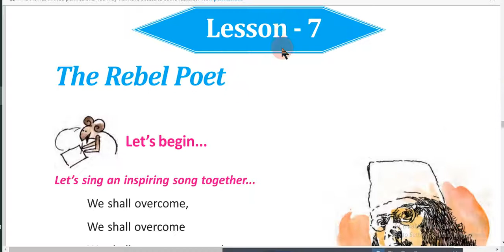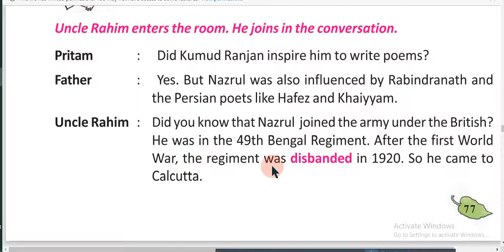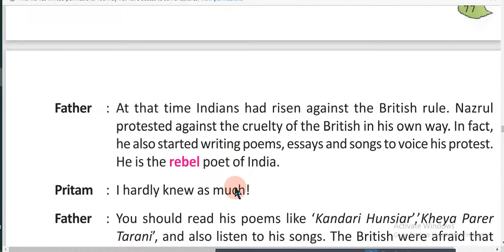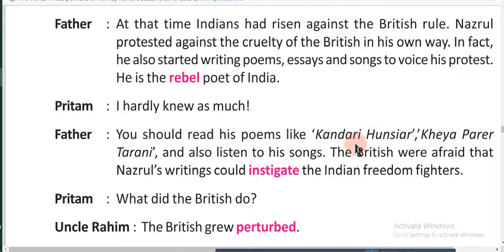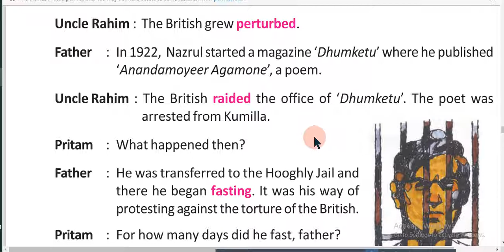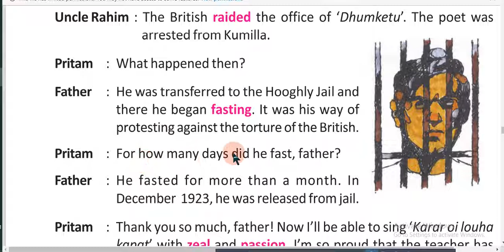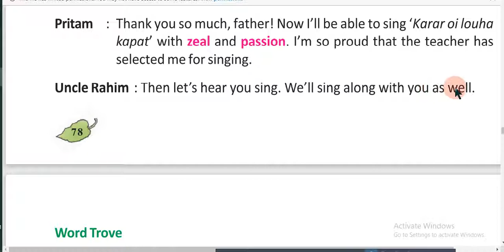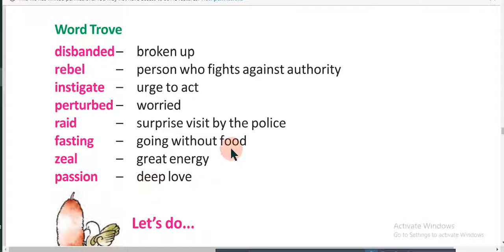The Rebel Poet, class 5 English Butterfly, Lesson 7, class 5 English, Sunil Online Class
The Rebel Poet, sunil online class, butterfly class 3
Dear students, welcome to my educational channel SUNIL ONLINE CLASS, I am D. Pandit an assistant teacher of DAFARCHAK PRIMARY SCHOOL (JW-32), from HOOGHLY (W.B.) In this channel I only give lessons to primary school students, I especially give special emphasis to class 3rd class 4th and 5th class BUTTERFLY BOOK. If you watch this videos again and again, you will not need to buy any separate ENGLISH books, nor any home tutor. Comment me any question you have,.
Sub:
The Rebel Poet, class 5 English Butterfly, Lesson 7, Class 5 , class 5 English